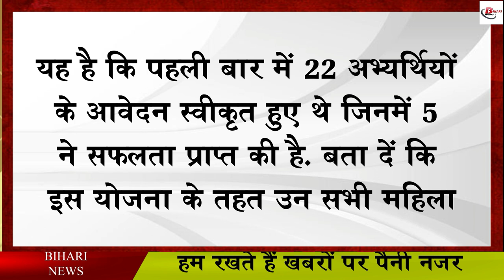मुख्यमंत्री नीतीश कुमार की इस विशेष योजना से 5 लड़कियां बन गई IAS, जानिए आप भी कैसे उठा सकते है लाभ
These five daughters of Bihar have worked to take advantage of the Chief Minister's Civil Services Promotion Scheme of the Bihar government and have achieved success in the UPSC Civil Services Examination, which is considered the toughest of the country. Now you must also be wondering who is going to do this feat, so for your information, let us tell you that by taking advantage of the schemes of Chief Minister Nitish Kumar, Munger's Anshu Priya 16th rank, Saharsa's Shailja 83rd rank, Muzzafarpur Ki Shivani got 122nd rank, Patna's Priya got 284th rank and Kaimur's Sakshi Kumari got 330th rank. It is these daughters who have achieved this position by taking advantage of the Chief Minister's Civil Services Promotion Scheme.